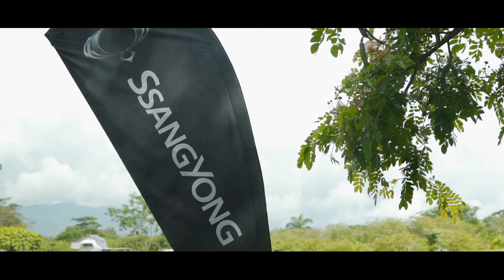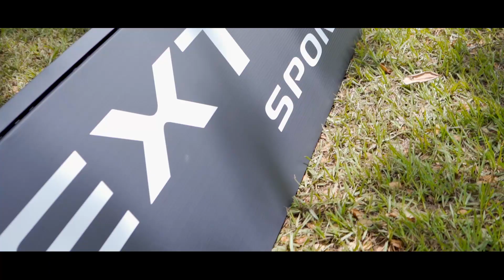Launch of the Musso Grand Pickup in Colombia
Musso Grand will soon hit the road in Colombia with the ‘Rexton Sports’ nameplate.